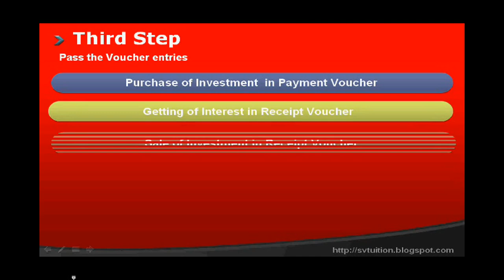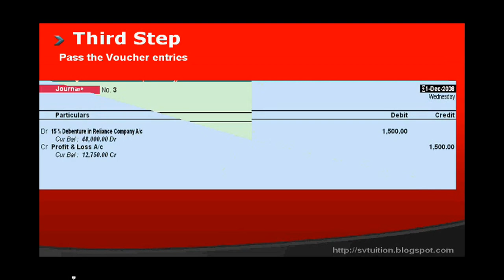Steps for keeping all records of investments in Tally 9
Tally 9 is wonderful software of accounting in which you can keep the records of every type investment like investment in shares or debentures or ULIP or mutual funds or properties .